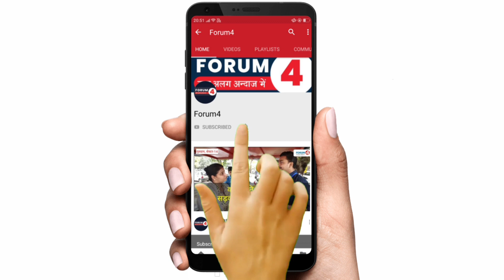किसानों ने दिल्ली आकर वह कौन सी बात कह दी जिससे बीजेपी परेशान हो जाएगी?